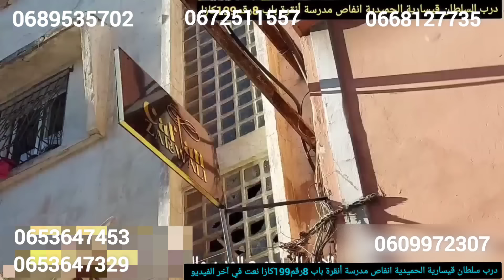⛔نايضة عند الزروالي150dhجلابة😱 براندة القفطان التكاشط 350dh +تاخدي 5بياسات السلهام فابور